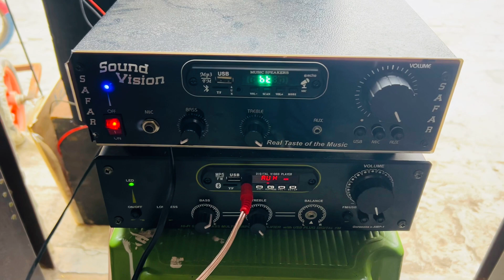26 January republic day sound testing hatto bachho creation 2024 at 6 am | hard bass